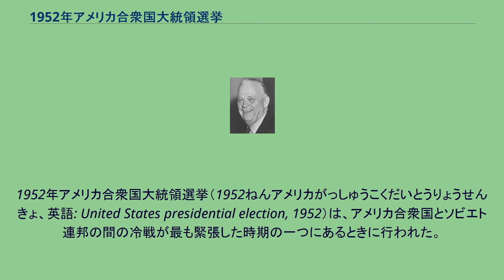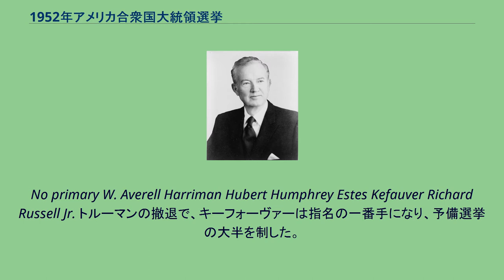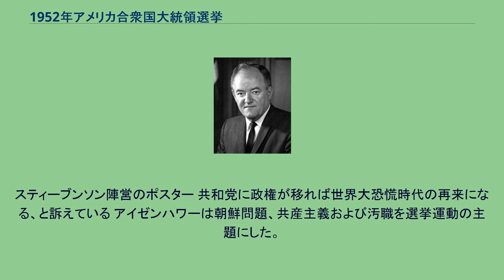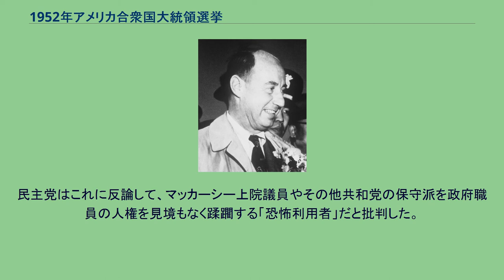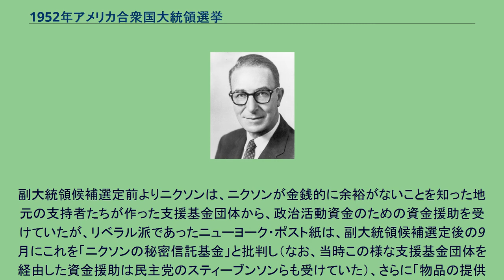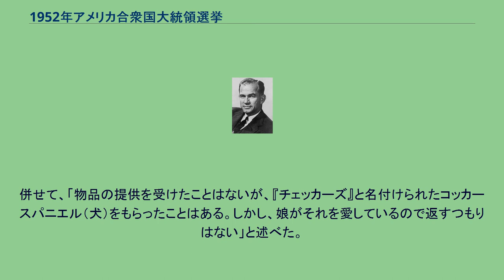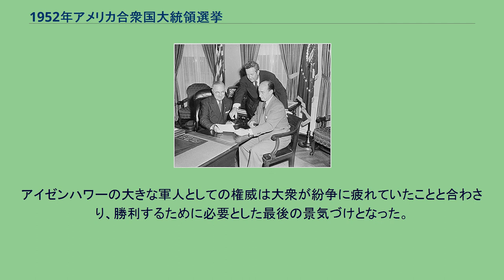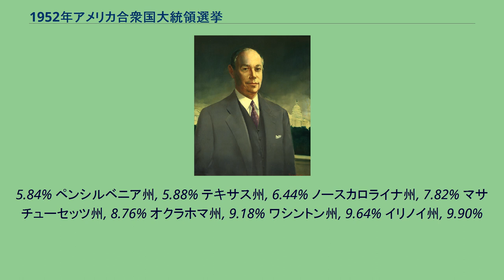1952年アメリカ合衆国大統領選挙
ドワイト・D・アイゼンハワー
1952年アメリカ合衆国大統領選挙（1952ねんアメリカがっしゅうこくだいとうりょうせんきょ、英語: United States presidential election, 1952）は、アメリカ合衆国とソビエト連邦の間の冷戦が最も緊張した時期の一つにあるときに行われた。
アメリカ合衆国上院では共和党でウィスコンシン州選出の上院議員ジョセフ・マッカーシーが、合衆国政府内の共産主義者スパイの問題で議会調査の議長を務めたことで国民的な人物になった。
マッカーシーのいわゆる「魔女狩り」は、国全体の緊張感と2年間におよぶ朝鮮戦争で損失の多い手詰まりとなった後の疲労感と結びつき、大統領選挙でも激しい戦いの場が用意された。
現職大統領で民主党のハリー・S・トルーマンは出馬しない決断を下し、民主党はその代わりにイリノイ州知事のアドレー・スティーブンソンを候補に指名した。
スティーブンソンはイリノイ州では知識人で雄弁な弁舌家という評判があった。
共和党は人気のある戦争の英雄ドワイト・D・アイゼンハワーで対抗し、地滑り的勝利を得て、20年間続いた民主党のホワイトハウス支配を終わらせた。
共和党の指名争いは、党の中道東部組織の候補者となったアイゼンハワー将軍と、長い間党の保守派指導者だったオハイオ州選出の上院議員ロバート・タフト、1944年と1948年の共和党大統領候補者のニューヨーク州知事トマス・E・デューイに率いられる党中道派の指導者を先ず引き継いだカリフォルニア州のアール・ウォレンの間の争いとなった。
中道派は介入主義の傾向があり、アメリカは海外で冷戦と戦い、ソ連のヨーロッパやアジアでの攻勢に対抗する必要があると感じていた。
1930年代のニューディール政策で創られた社会福祉政策の大半を喜んで受け入れる傾向もあった。
中道派はまた、共和党が大統領選挙で負け続けていることを終わらせることに関心があった。
個人的に人気のあるアイゼンハワーならば、民主党候補を破る可能性が強いと感じていた。
タフト上院議員に率いられる保守派は中西部と南部の一部に地盤があった。
保守派はニューディール社会福祉政策の多くを廃止したいと思っていた。
対外政策では、多く非干渉主義であり、アメリカは諸外国との同盟を避けるべきと考えていた。
タフト上院議員は1940年と1948年に共和党の指名候補に挙がっていたが、2回ともニューヨーク州の中道候補に敗れていた。
選挙運動が始まったときに62歳になっていたタフトは、この1952年選挙が指名を得るための最後のチャンスだということを率直に認め、それが支持者達を懸命にさせることになった。
タフトの弱点はあまりに保守的で議論を呼ぶために大統領選挙には勝てないと党の多くのボス達が恐れたことであり、このことは遂に克服されなかった。
アイゼンハワーは出馬に応じた後で、その支持者が候補者名簿に彼の名前を書いたニューハンプシャー州予備選挙で大きな勝利を掴み、タフト陣営を動揺させた。
しかし、それ以降の共和党全国大会までの予備選挙では2人の間でほぼ互角の戦いが続き、党大会が開会される時の指名争いは予断を許さない情勢だった。
共和党全国大会 共和党の指名候補者 アイゼンハワーの選挙運動、メリーランド州ボルティモア、1952年9月 1952年の共和党全国大会がシカゴで開会されたとき、政治の専門家の大半は代議員の指名投票でタフトとアイゼンハワーはクビの差だと見ていた。
デューイ知事やマサチューセッツ州選出の上院議員ヘンリー・カボット・ロッジJr.に率いられるアイゼンハワーの選挙マネジャー達は、タフトがテキサス州やジョージア州のような南部州の代議員票を「盗んでいる」と告発した。
これらの州のタフト側指導者が不正にアイゼンハワー支持者にあたる代議員を拒み、その代わりにタフト支持の代議員を入れていると主張した。
ロッジとデューイはこれらの州のタフト支持代議員を強制排除し、アイゼンハワー支持の代議員に入れ替えることを提案した。
かれらはこの提案を「フェアプレー」と称した。
タフトとその支持者達はこの変更に怒って否定したが、党大会ではフェアプレーを658票対548票で支持し、タフトは多くの南部代議員を失うことになった。
アイゼンハワーはミシガン州やペンシルベニア州のような幾つか...